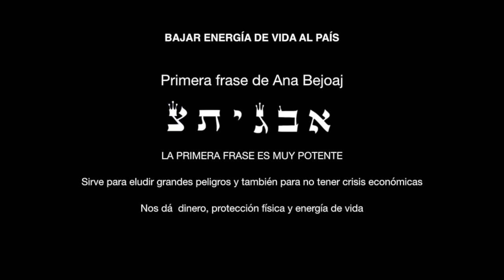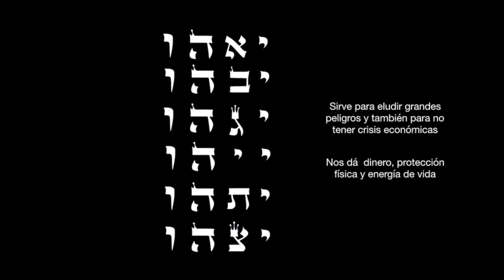Meditación de Kabbalah para HONDURAS | Romper con el KARMA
Meditamos por Honduras, para conectar con la energía del dinero y revocar decretos duros "en lo económico".

Llamo HispanoAmérica a todos los países hispanohablantes incluido España ya que nos es afín en el idioma. Además, mientras más seamos bajando bendiciones al mundo mejor será para los 7 mil millones de todos.

Para Aprender Kabbalah les dejo el canal del Maestro Albert Gozlan